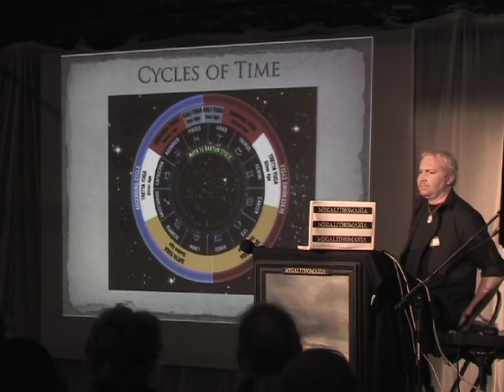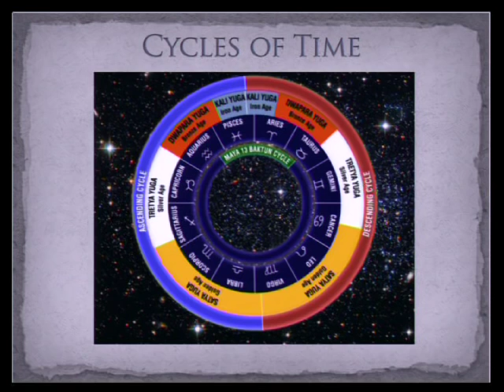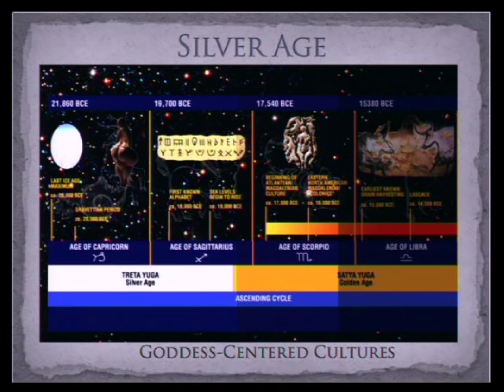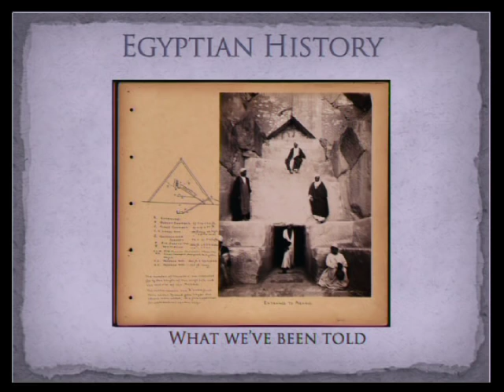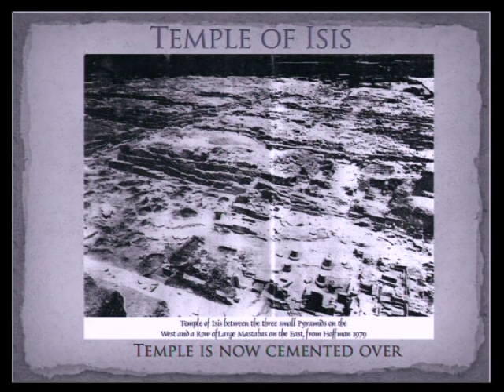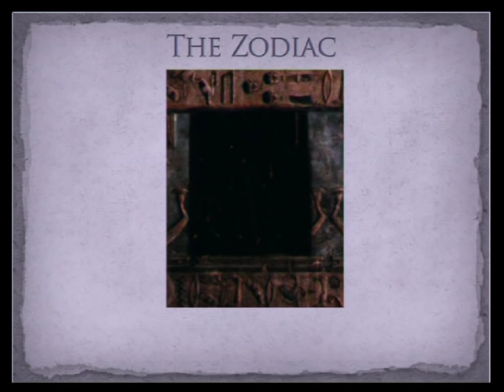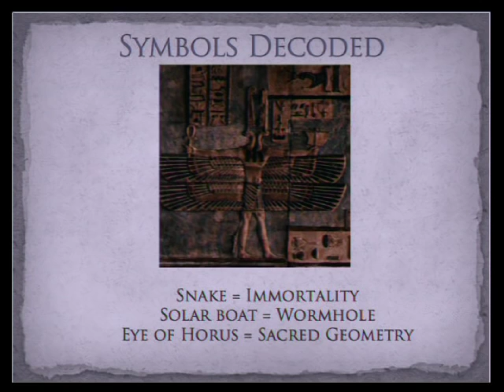Carmen Boulter - Matriarchal Societies In Prehistory - Megalithomania 2011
Filmed at the Megalithomania Conference in Glastonbury, May 2011

Dr. Carmen Boulter is a Professor at the University of Calgary in Canada. She teaches in the Graduate Division of Educational Research in the Faculty of Education. She has been researching and writing about the sacred feminine in ancient Egypt and goddesses around the world for 2 decades. Her book, Angels and Archetypes: An Evolutionary Map of Feminine Consciousness, traces fragments of information about matriarchal cultures in pre-dynastic Egypt, prehistoric Greece, and around the world. She is also producer & Director of The Pyramid Code TV series that has given the world a new view on how we should look at pre-dynastic Egypt. Via the internet at Megalithomania 2011, Carmen shared her insights into matriarchal societies in ancient Egypt and other cultures, giving a detailed analysis of the power of the feminine and how this was crushed by the patriarchy.